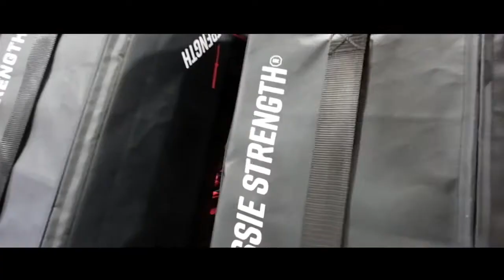Snap Fitness Maroochydore with Aussie Strength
Aussie Strength was created with the goal of providing highly effective functional training tools to the Australian Defence Force.